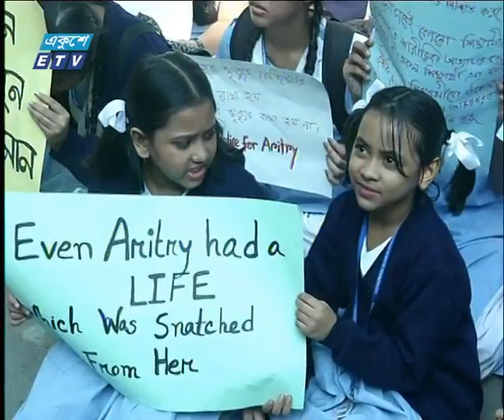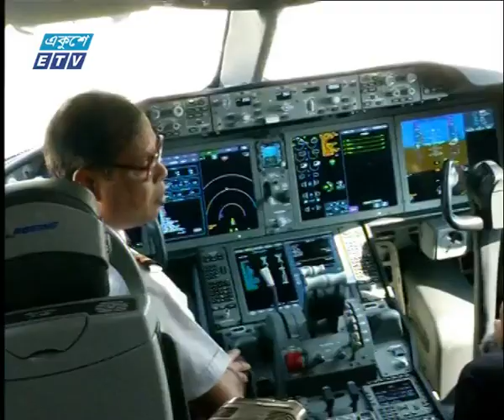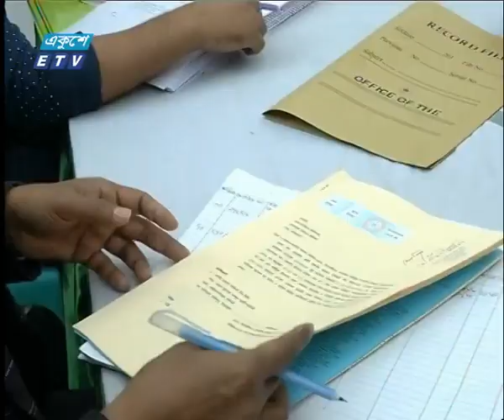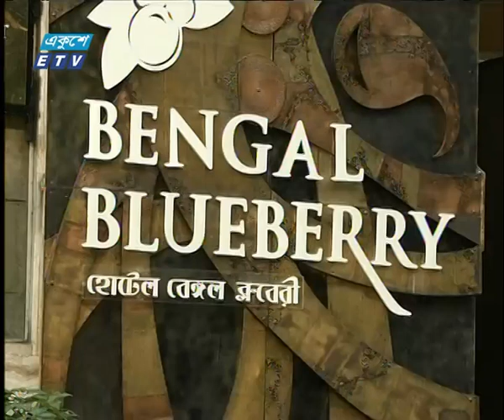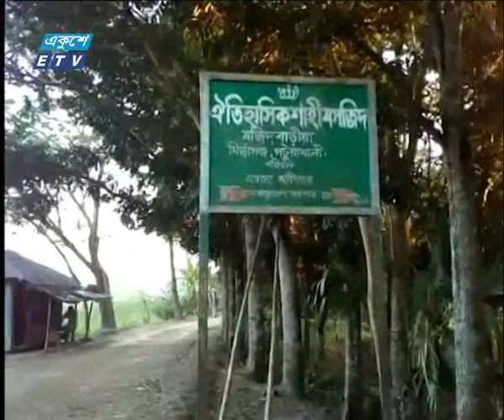রাত ০১টার সংবাদ || ০৬ ডিসেম্বর ২০১৮ || ETV News